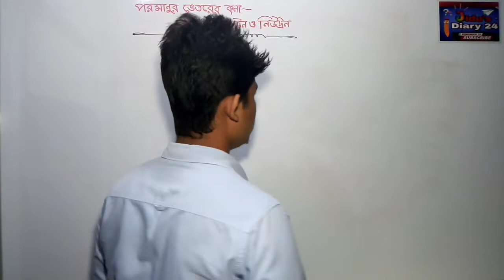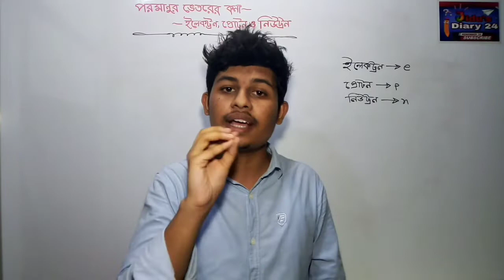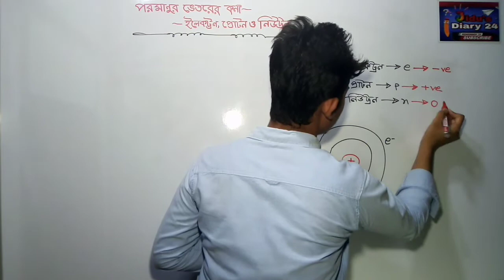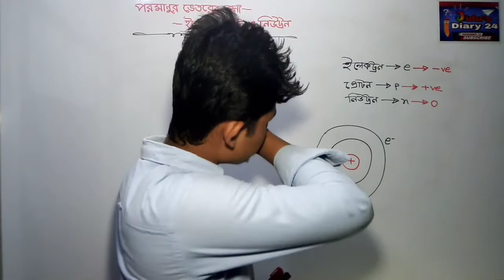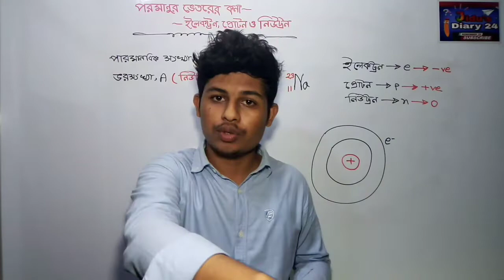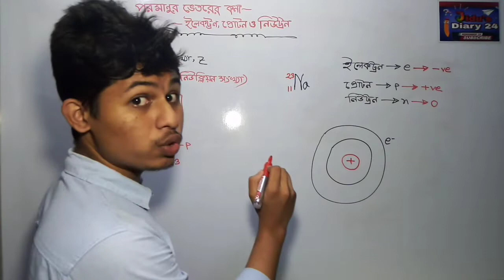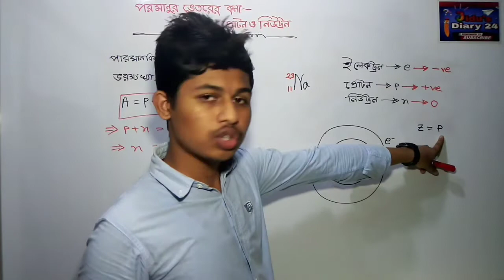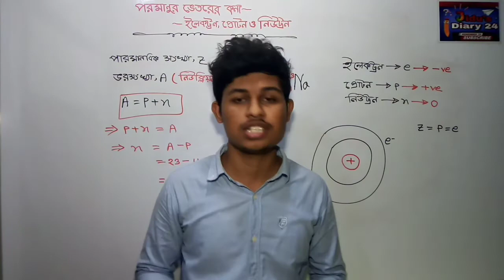ইলেকট্রন, প্রোটন ও নিউট্রনের সম্পর্ক | Electron | Proton | Neutrons | Chemistry Basic Series part 4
ইলেকট্রন | প্রোটন | নিউট্রন | ইলেকট্রন, প্রোটন ও নিউট্রন সংখ্যা নির্ণয় সহজভাবে | Chemistry Basic Series part 4 by Md Jihad Sheikh | Electron, Proton and Neutrons | রসায়ন বেসিক, ssc chemistry, hsc chemistry, Admission, lecture 4, education and motivation, easy study method, রসায়ন বেসিক সিরিজ, যা যা জানতে হবে রসায়ন বেসিক, প্রাথমিক ধারণা, zero to infinite knowledge chemistry.

Instructor : MD Jihad Sheikh (Entrepreneur of Jidu's Diary 24)

This is an educational youtube channel.It's helps to improve your position.

এটি একটি শিক্ষামূলক ইউটিউব চ্যানেল। এটি তোমার অবস্থান উন্নত করতে সহায়তা করবে। এর সাথে থেকে শিক্ষা গ্রহণ কখনও থামিও না.

🌼T H A N K S  FOR  W A T C H I N G🌼